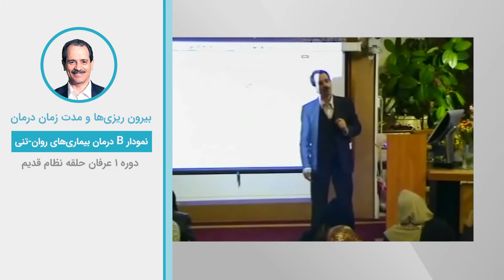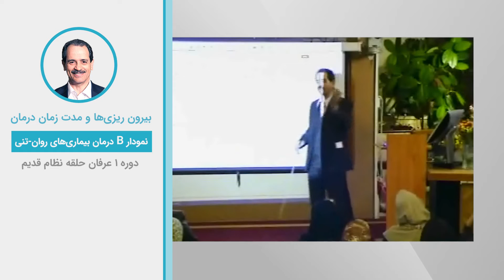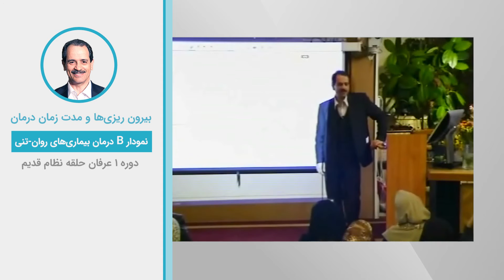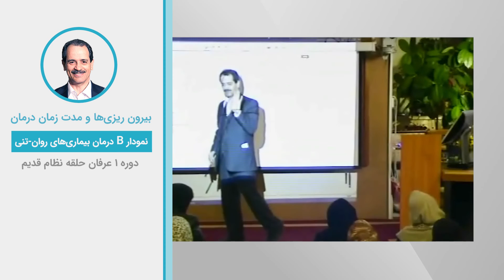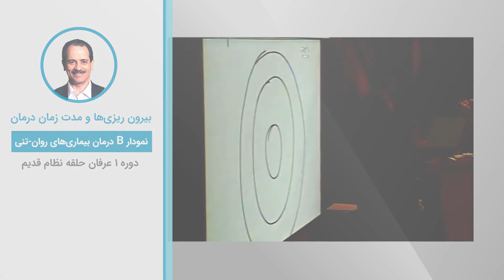بیرون‌ریزی ها و مدت زمان درمان - نمودار درمان بیماری های روان تنی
ویدیوهای دروس موضوعی نظام قدیم عرفان کیهانی حلقه (آکادمی طاهری) از سری دروس ارائه شده در دهه هشتاد خورشیدی توسط محمدعلی طاهری می‌باشد. این ویدیو بخش کوتاهی از جلسه ششم دوره یک نسخه یک نظام قدیم عرفان کیهانی حلقه است. شما می‌توانید بقیه مباحث مطرح شده در این جلسه را در پلی لیست مربوطه دنبال بفرمایید.